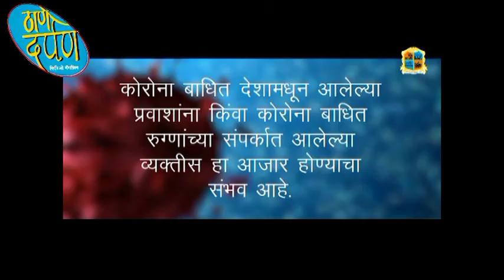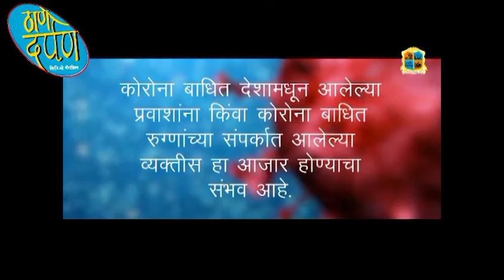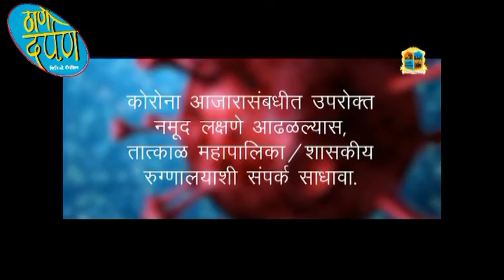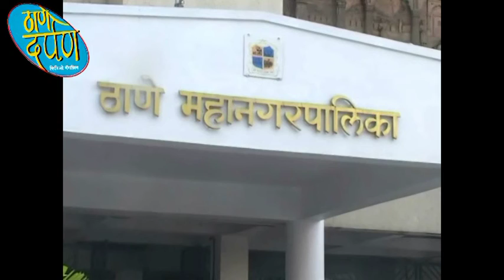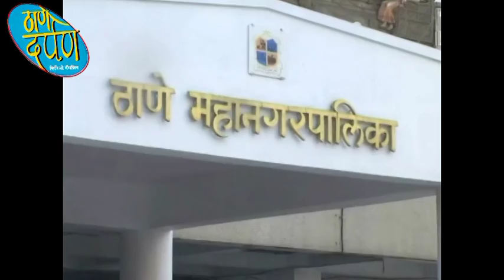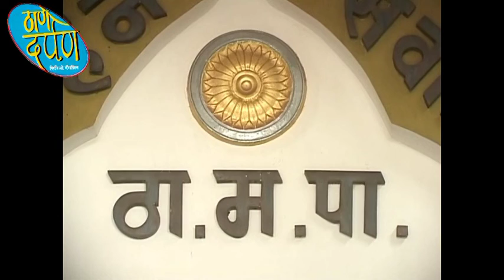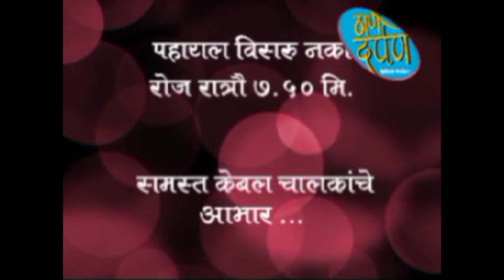thane darpan tv news 13.04.2021